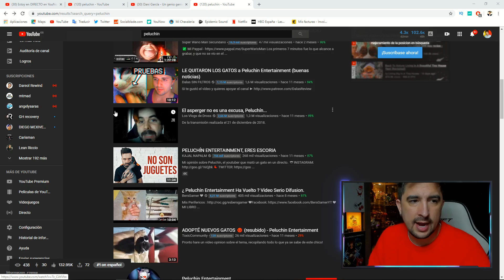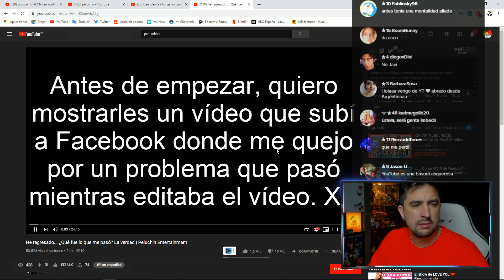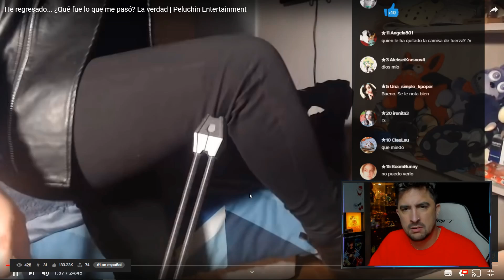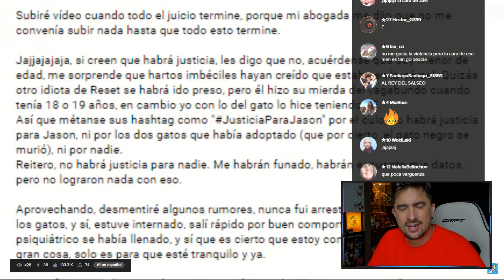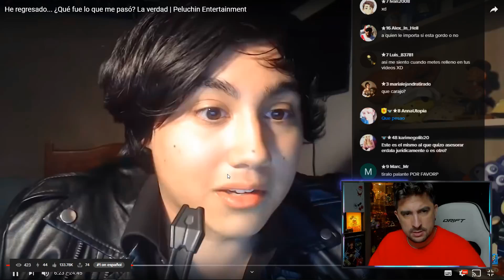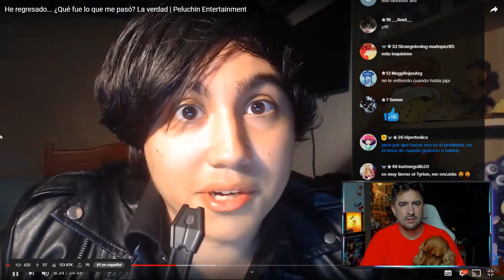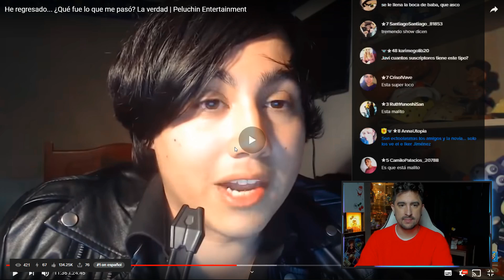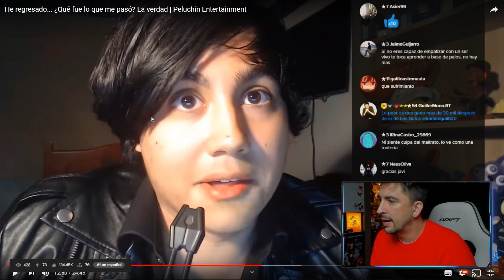Peluchín...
💰 Si quieres apoyar mi contenido